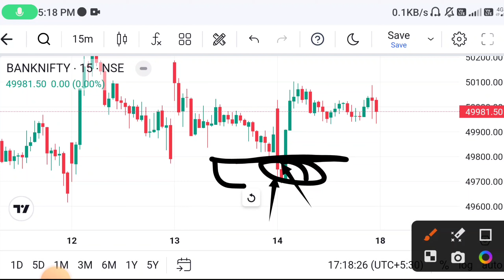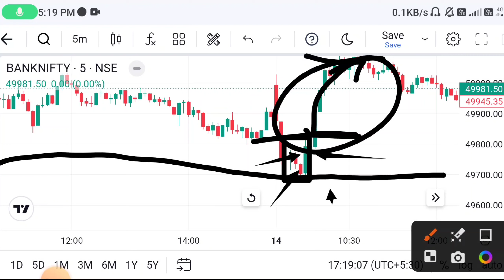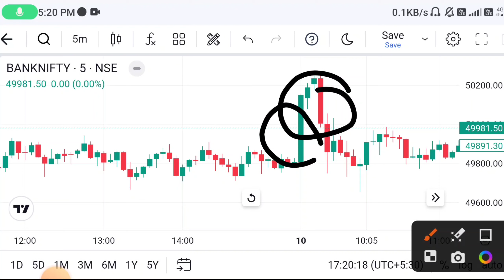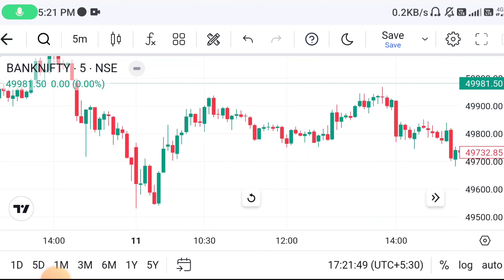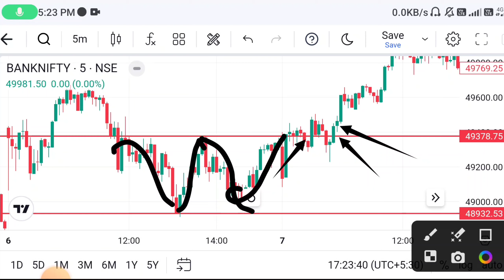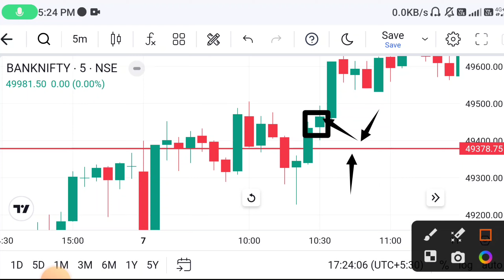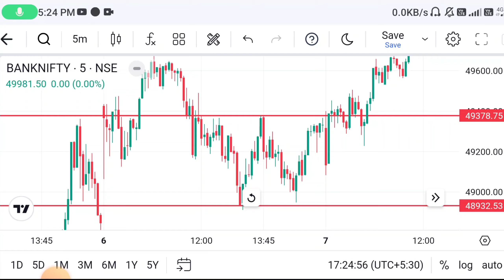Support & Resistence Is Only Important !! 🤯📊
Trading मे अगर Support और Resistence भी आता है तो कुछ सीखने की जरूरत नही है...

Trading mein support aur resistance ka raaz! 🤯 Kya aap jaante hain?

Support aur resistance ke saath trading mein kamyabi! 📈 Kya aap try karna chahte hain?

Trading ki zaroorat nahin hai agar aapko support aur resistance aata hai! 🤔 Kya aap agree karte hain?

Support aur resistance ke baare mein kuch seekhne ki zaroorat nahin hai!📊 Kya aap jaante hain?

Trading mein support aur resistance ka mahatva! 📈 Kya aap jaante hain?

Uncover the secrets of support and resistance in trading!

Maximize your profits with support and resistance analysis!

Unlock the power of support and resistance in trading!

Transform your trading with support and resistance strategies

Revolutionize your investment approach with support and resistance techniques!

Trading, Support, Resistance, Investment, Share Market, Financial Literacy